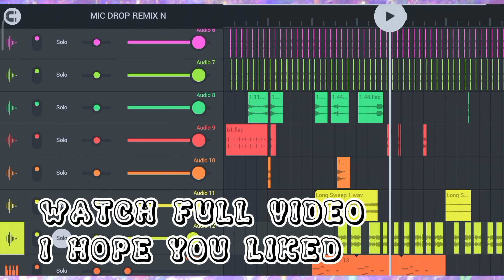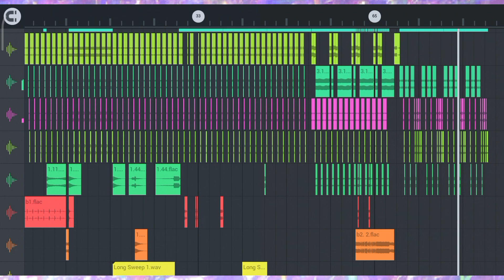BTS (방탄소년단) 'MIC Drop (Steve Aoki Remix)' Official FL STUDIO REMAKE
Hi Army's blinks💜
This is BLINK_X_BTS

If you like it please drop like

Bts song's instrument FL studio
BTS DYNAMITE
DYNAMITE
bts songs  mic drop instruments
mic drop fl studio remake
bts songs lyrics
bts song butter  , mic drop remake
bts shorts
bts butter
bts dynamite piano
bts dynamite
bts dynamite song
bts dynamite lyrics
bts dynamite performance
bts dynamite reaction
bts dynamite dance practice
bts dynamite dance
bts dynamite dance break
bts dynamite live
dynamite fl studio
dynamite instrument piano tutorial
dynamite piano tutorial
dynamite piano
dynamite bts
dynamite
dynamite song
dynamite bts lyrics
dynamite lyrics
dynamite dance

MIC DROP LYRICS (ENGLISH)

Yeah nuga nae sujeo deoreopdae
I don't care maikeu jabeum geumsujeo yeoreot pae
Beoreokhae jal mot igeun geosdeul seutekki yeoreo gae
Geodeuphaeseo ssibeojulge seutaui jeonyeoge
World business haeksim
Seoboe 1sunwi maejin
Manhji anhji i clat gachil mankkik
Joheun hyanggie akchwin banchik
Mic mic bungee

[Suga:]
Mic mic bungee
Bright light jeonjin
Manghal geo gatassgessjiman I'm fine, sorry
Mianhae billboard
Mianhae worldwide
Adeuri neom jalnagaseo mianhae eomma
Daesinhaejwo niga moshan hyodo
Uri konseoteu jeoldae eopseo podo
I do it I do it neon maseopsneun ratatouille
Hok baega apeudamyeon gosohae
Sue it

[V, Jungkook, Jimin, Jin:]
Did you see my bag? (where?) Did you see my bag? (where?)
It's hella trophies and it's hella thick (hella thick, hella thick)
What you think 'bout that? (well) What you think 'bout that? (well)
I bet it got my haters hella sick (hella sick)
Come and follow me, follow me with your signs up
I'm so firin', firin', boy, your time's up
Keep on and runnin' and runnin' until I catch up
How you dare? How you dare? How you dare?

[Jungkook, RM & Suga:]
Another trophy, my hands carry 'em
Too many that I can't even count 'em (turn it up now)
Mic drop, mic drop
Balbal josim neone malmal josim

[Jimin, RM & J-Hope:]
Somebody stop me, I'm 'bout to pop off
Too busy, you know my body ain't enough (turn it up now)

[RM:]
Baby, watch your mouth (mouth), it come back around (-round)
Once upon a time (time), we learnt how to fly (fly)
Go look at your mirror, same damn clothes (git)
You know how I feel, gaehaengbok (turn up)
How many hours do we fly?
I keep on dreamin' on the cloud
Yeah, I'm on the mountain, yeah, I'm on the bay (pop)
Everyday we vibin', mic drop, baam

[RM:]
Haters gon' hate
Players gon' play
Live a life, man
Good luck

Deo bol il eopseo majimak insaya
Hal maldo eopseo sagwado haji ma
Jal bwa neon geu kkol naji
Urin tak sswa machi kollaji
Neoui gakmak kkamjjak nollaji
Kkwae kkwae pomnaji po po pomnaji